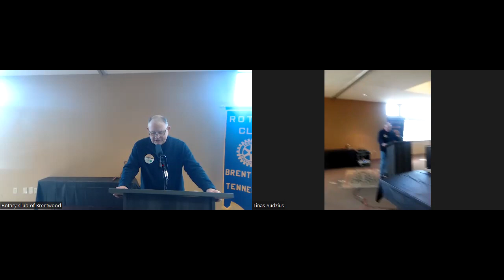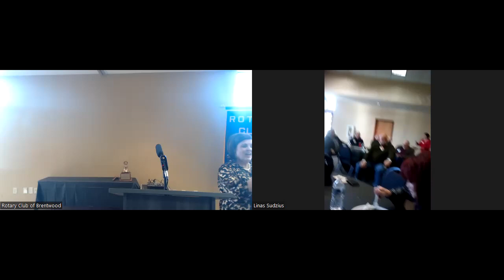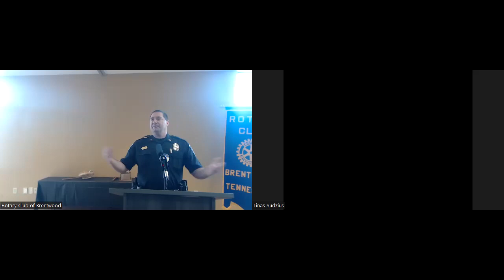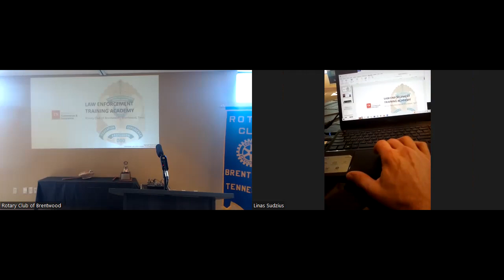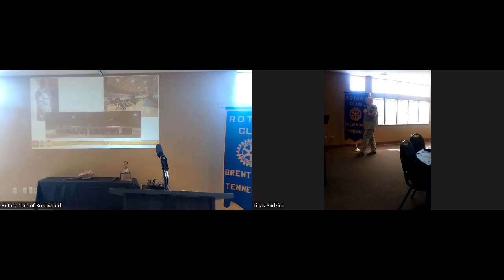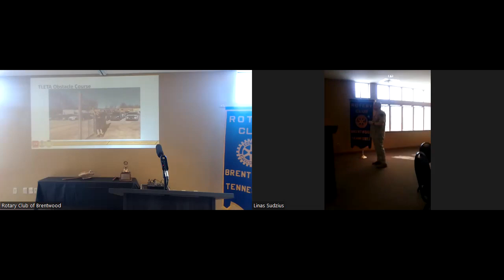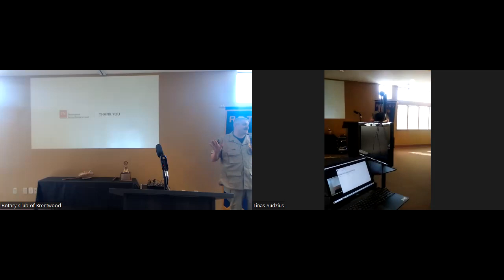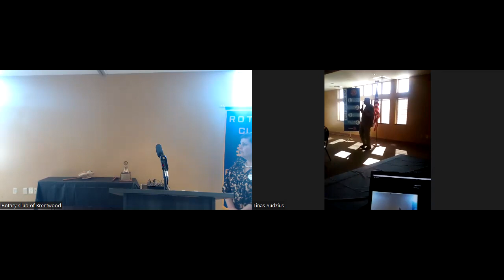February 3 Meeting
This is the recording of the regular club meeting, this week featuring a presentation on police training given by Chip Kain.